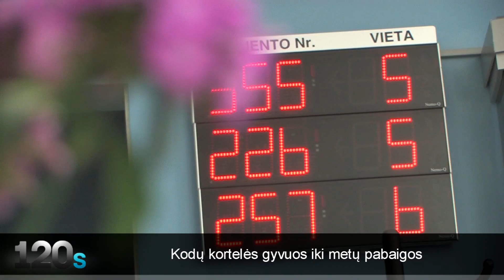„120s“: kodų kortelių galiojimas ir 1000 km automobiliu be benzino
DELFI TV trumposiose žiniose žiūrėkite: kodų kortelės gyvuos iki metų pabaigos, Sirijoje ruošiamasi galingai karinei operacijai, kartą įkrovus, mašina įveiks beveik 1000 kilometrų.